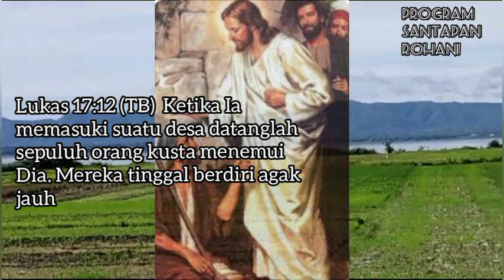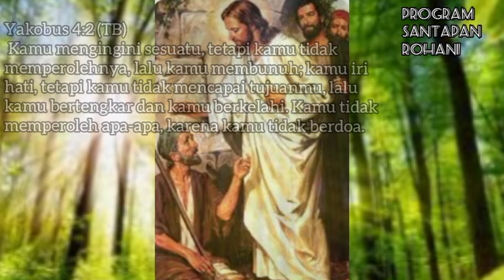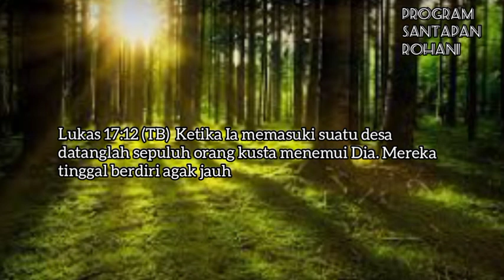Renungan Pagi Siang Malam Suara Injil - Semakin dekat dengan Tuhan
Semakin dekat dengan Tuhan semakin aman Renungan pagi siang malam suara injil,